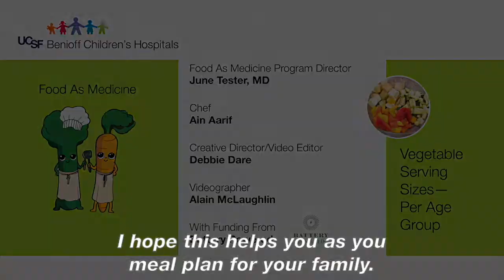Food As Medicine-Vegetable Serving Sizes Per Age Group